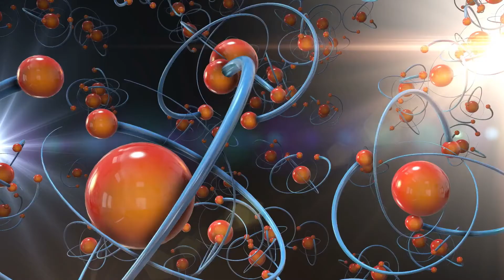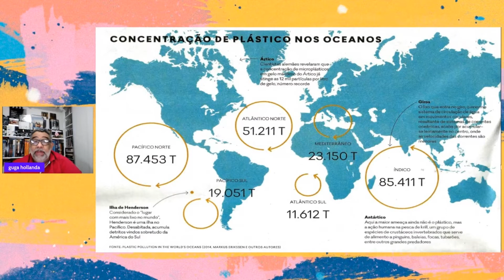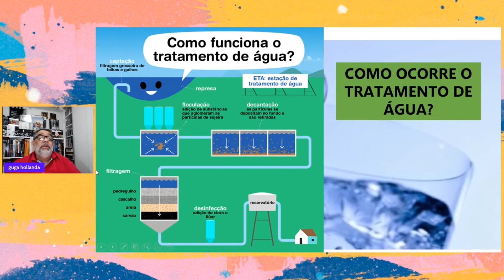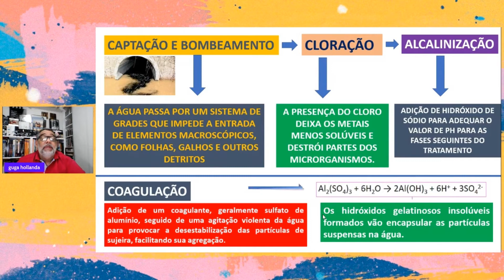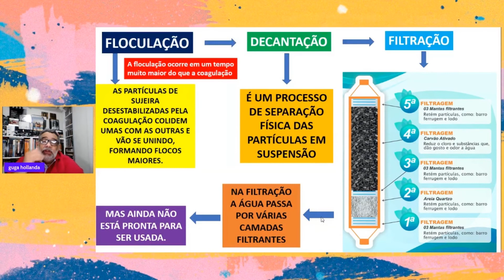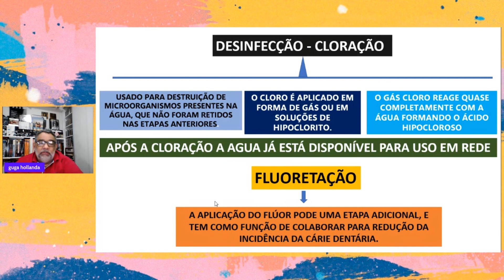ETA ESTAÇÃO DE TRATAMENTO DE ÁGUA